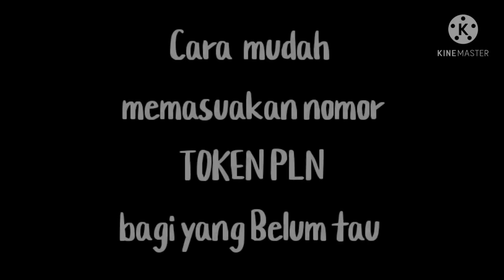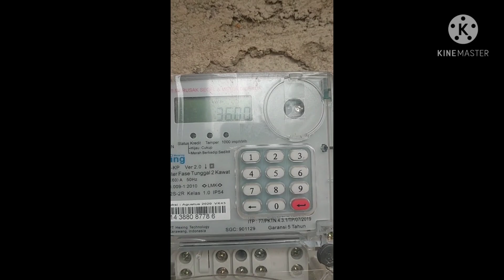Cara mudah memasukan token ke meteran listrik PLN || Aluna servis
Cara mudah memasukan 20 digit angka token PLN ke meteran listrik,cukup mudah hanya menekan 20 digit angka sesuai token yang sudah dibeli lalu tekan tombol merah (Enter) maka di layar akan terlihat hasilnya,dan bagi yang belum tau mudah-mudahan video ini bermanfaat🙏🙏